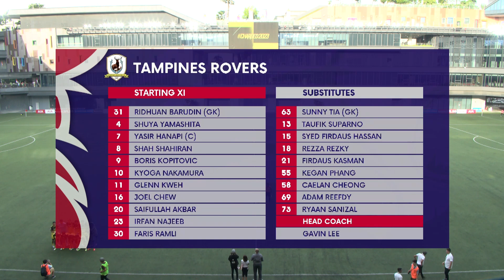Tampines Rovers 2-3 Geylang International | 2023 AIA Singapore Premier League Match Highlights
Tampines Rovers vs Geylang International - Highlights